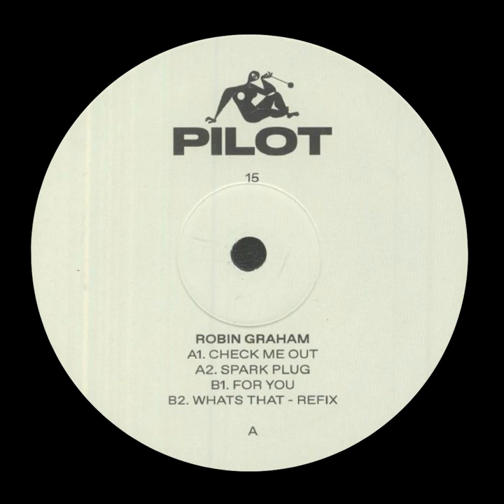Robin Graham - Check Me Out